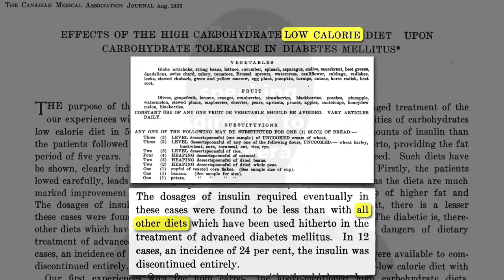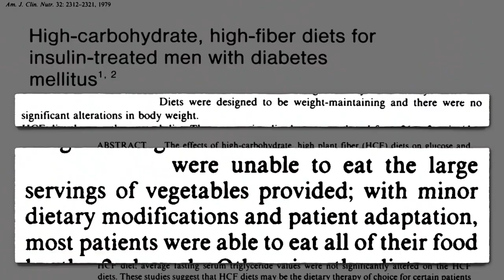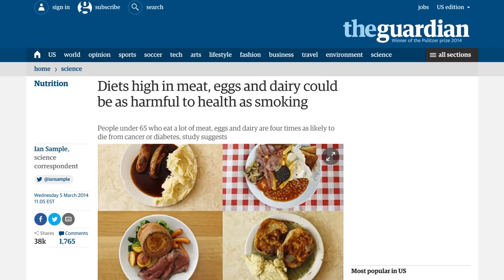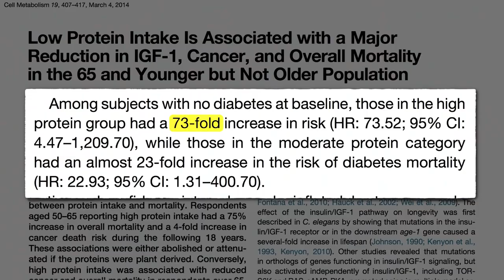(Şeker Hastalığının) Diyabet 2'nin Tedavisi Bulundu! Hem de 1930'da...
Ölmek ya da Ölmemek'in yazarı Dr. Michael Greger'in bitki temelli beslenmenin diyabeti nasıl engellediğini ve hastalara nasıl iyi geldiğini anlatan videosu.
Bu videonun çevirisi doktorların tüm dediklerine uygulamasına rağmen bitki temelli beslenmeyi bilmediği için kolları bacakları kesildikten sonra kalp krizinden ölen dayıma adanmıştır. Başkalarının da benzer acıları yaşamaması adına.
Bitki temelli beslenme için şu iki linki bırakıyorum;